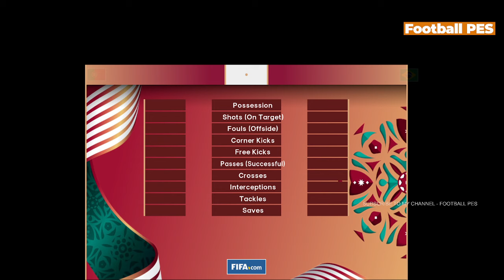PORTUGAL vs BRAZIL | Final FIFA World Cup 2026 USA | PORTUGAL vs BRASIL Full Match | PES Gameplay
This is a PORTUGAL vs BRAZIL Simulation created in the eFootball PES game. Using its realistic features Football PES brings you the best recreations and absorption of football matches in the video game. Sit back and enjoy another electrifying match!

Join us and follow the best simulation matches and more realistic variations here.